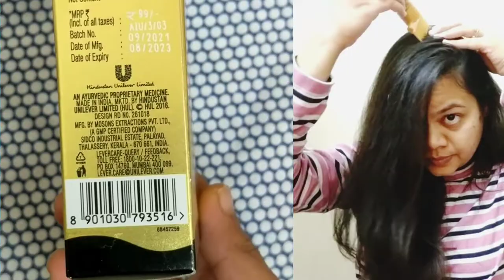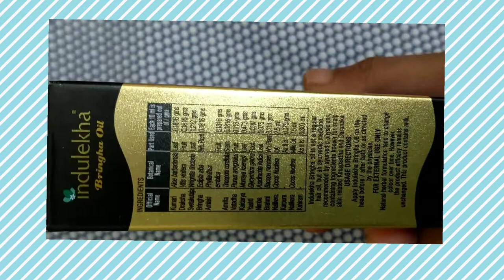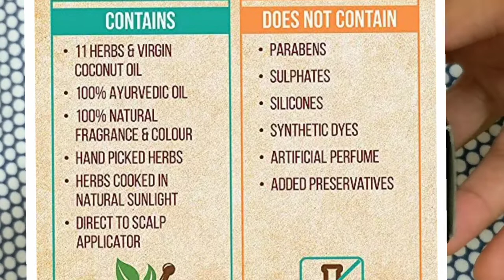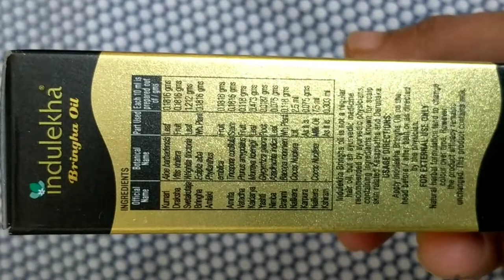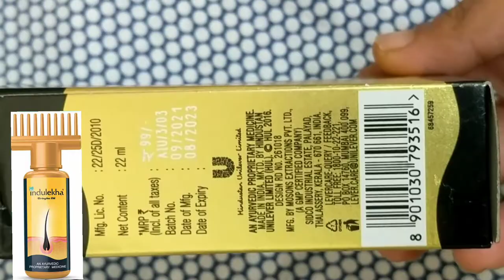🔴I Used INDULEKHA BHRINGA HAIR OIL for 30 days | क्या सच में बालों का झड़ना रोकता है?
thanks😍
Email- (business and collab)